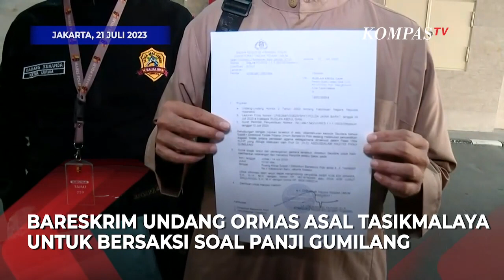Polisi Terima Laporan Ormas Tasikmalaya untuk Bersaksi soal Dugaan Penistaan Agama Panji Gumilang!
JAKARTA, KOMPASTV - Ormas asal Tasikmalaya penuhi undangan Dittipidum Bareskrim Polri soal pelaporan Panji Gumilang ke Bareskrim Polri.

Adapun laporan yang dimaksud terkait dugaan penistaan agama yang diduga dilakukan Panji.

"Mau follow up setelah pelaporan kita ke Polda Jabar tentang Panji Gumilang dilimpahkan ke Bareskrim karena memang beresin sedang memproses dan juga bilang jadi kita menghadiri undangan untuk memberikan kesaksian,"kata Pelapor Ruslan Abdul Gani.

Ruslan telah membawa bukti berupa tangkap layar dan video, yang memperlihatkan pernyataan Panji Gumilang soal menginjak Al-quran.

"Yang terbaru itu bahwa bilang mengatakan tidak apa-apa menginjak Al-Quran, Al-quran itu disamakan dengan koran.
mengenai dugaan penistaan agama,"ujar Abdul.

Lebih lanjut pelaporan ini tertuju pada pribadi Panji bukan kepada ponpes Al-Zaytun.